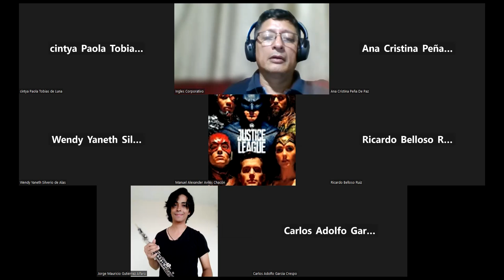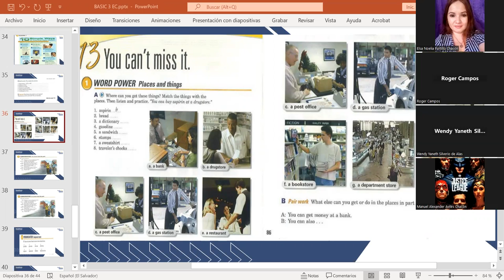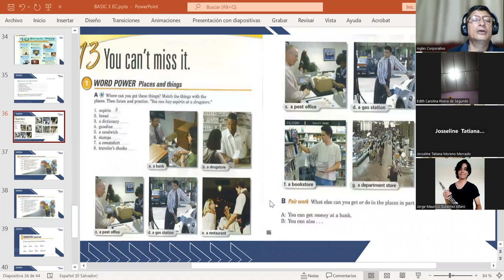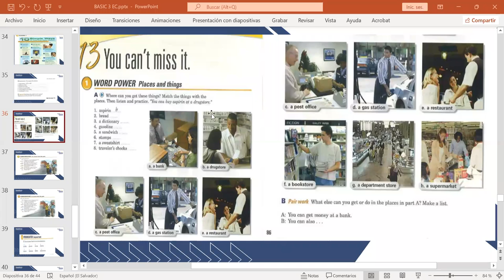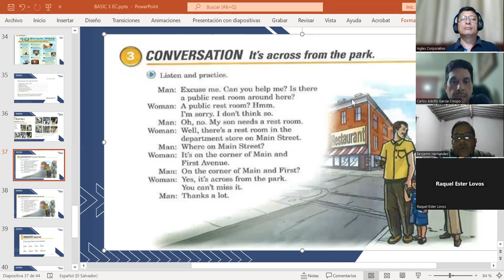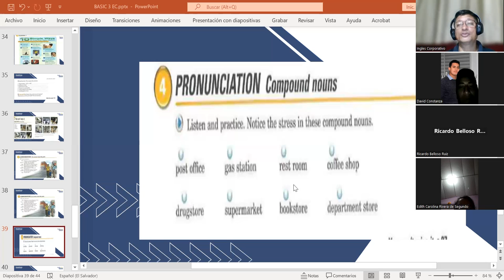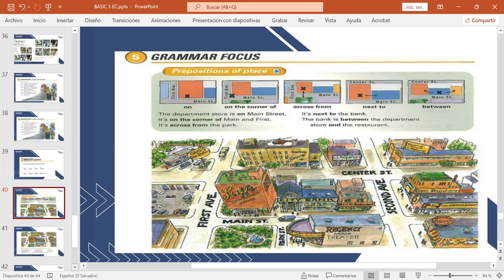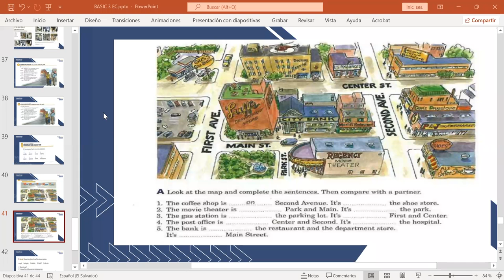CLASS 7-28-6-2023-FI-REGAL-37-MARTINEZ DE LEON-PLACES AND THINGS